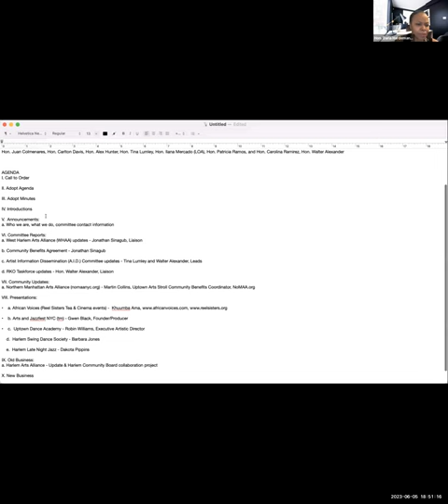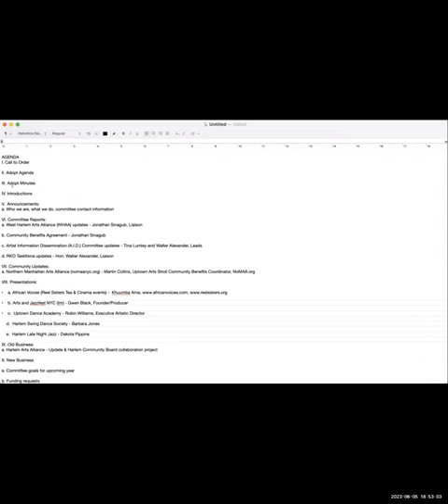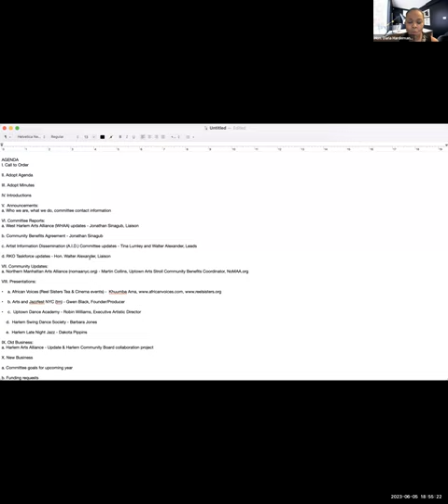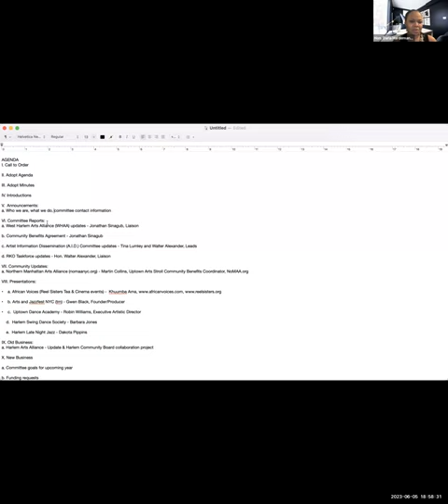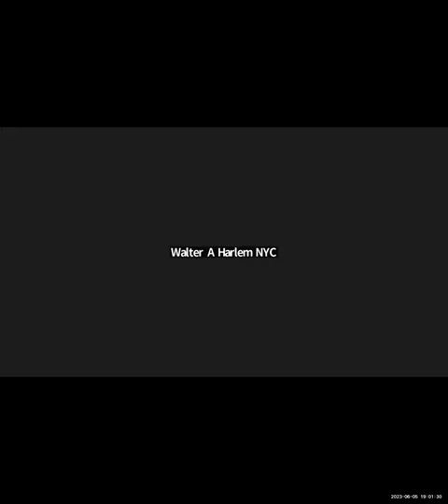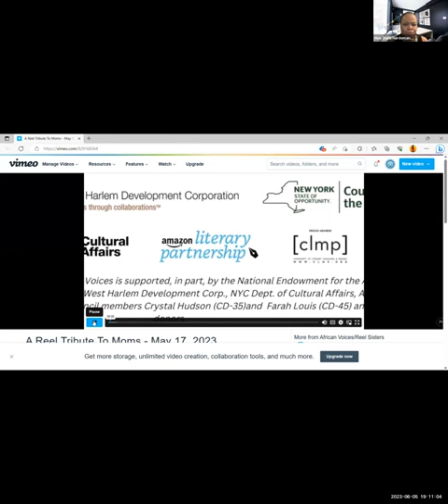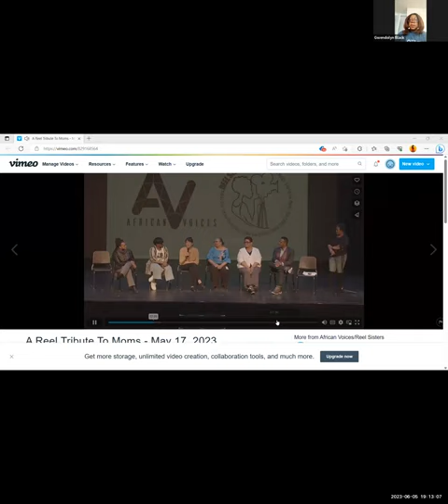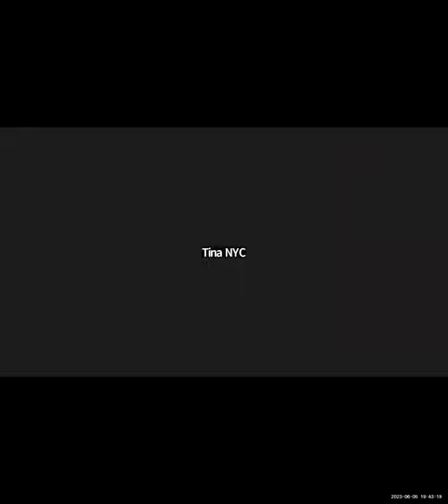MCB9 - Arts & Culture Committee Meeting June 2023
On Thursday , June 5th , 2023, Manhattan Community Board 9's held it's regularly-scheduled Arts & Culture Committee Meeting.